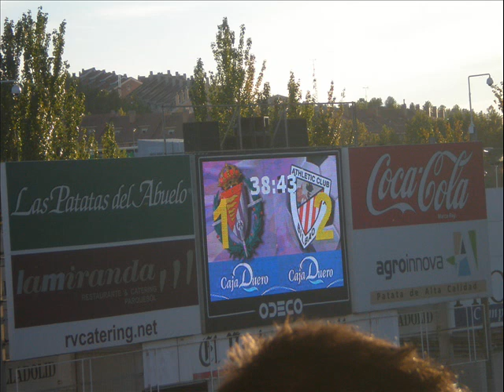Peña Athletic Pinueta Iban Zubiaurre en Valladolid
Fotos del viaje a Valladolid de la peña de Romo Iban Zubiaurre. Valladolid 1 - Athletic 2